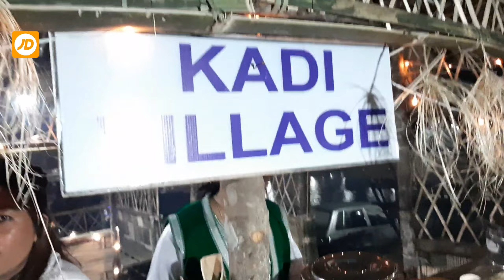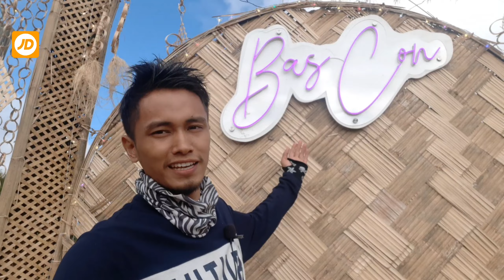Cultural Night BasCon 5.0 / Basar / BasCon Festival 2022 / Arunachal Pradesh / JD Ete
BasCon Night
BasCon Festival 5.0
2022
Basar
NorthEast India 🇮🇳♥
Arunachal Pradesh